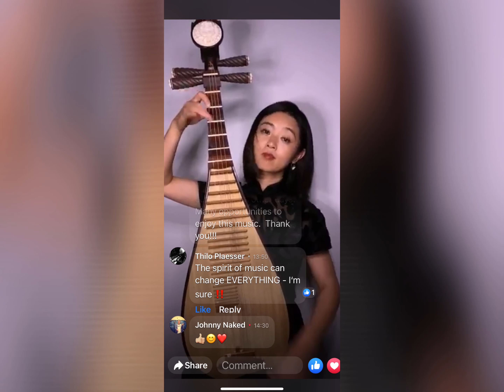Soothing time with Jie Moments-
Dive into captivating moments from our concert series – a global live-streamed musical sanctuary designed to uplift spirits and soothe souls. Celebrated by communities worldwide, this series resonates with joy, healing, and universal connection. Join us and experience the harmonious magic that's touched hearts across the globe.